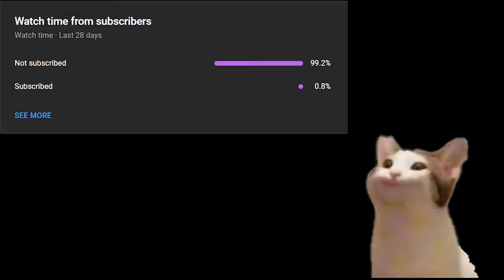YATORO Said you can't win against this hero, | DOTA 2 ABADDON PRO GAME PLAY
Hey, everyone! 🌟 I hope you're all having an amazing day. In today's video, we've got a pro player showcasing Abaddon in the carry role. As many of you know, Abaddon wasn't considered a reliable carry until a few patches ago when Radiance received a buff, sparking increased interest in playing him in that position. In the current patch, Abaddon has proven to be a formidable carry, even without relying on Radiance, and is dominating in pub matches. Yatoro, a pro player, recently emphasized that facing this hero is a challenging feat, stating, "You can't win against this hero."

🏹💪 I hope you enjoy watching and have a fantastic time! 😊👍